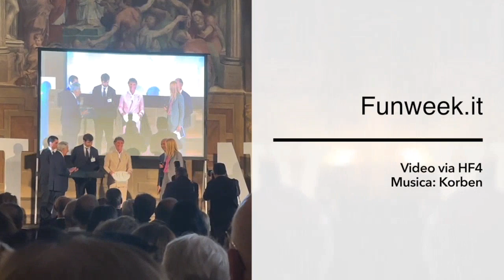Oliviero Rainaldi realizza l'opera per il premio internazionale Joaquín Navarro-Valls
La Fondazione Universitaria Biomedica ha conferito la prima edizione del Premio Internazionale Joaquín Navarro-Valls per la Leadership e la Benevolenza a Brunello Cucinelli. La fondazione, che si prefigge di strutturare un Premio dal valore culturale e artistico. Il Premio, ideato e realizzato quest'anno dall'artista internazionale Oliviero Rainaldi, è dedicato a personaggi di elevata influenza sociale, economica e istituzionale. Si tratta di un importante riconoscimento a individui, uomini e donne, che nel corso della loro carriera hanno dimostrato integrità e forti principi etici nella loro attività direttiva, abilità comunicative, valorizzazione del capitale umano, solidarietà, e un approccio alla leadership e alla benevolenza che rispecchia la visione ancora viva e pertinente di Navarro-Valls.

LEGGI ANCHE - ‘Oliviero Rainaldi. 2023 AD’ alla Veneranda Biblioteca Ambrosiana di Milano